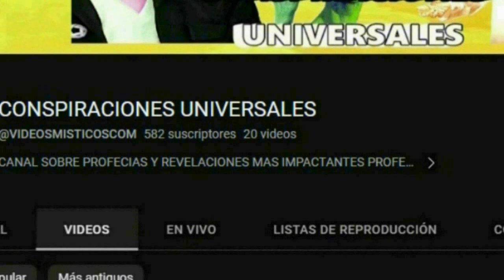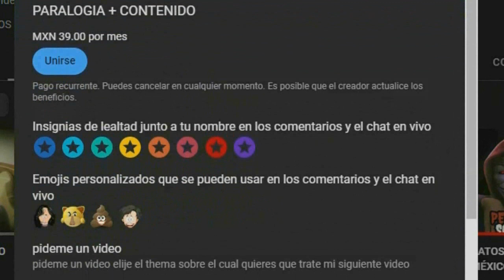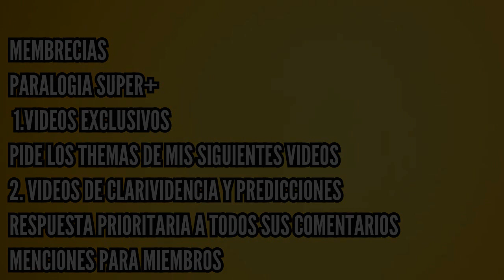EBULLICION GLOBAL EL FIN DEL MUNDO ESTA CERCA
el director de naciones unidas antonio guterres informo que el calentamiento global a terminado y a iniciado una ebullicion mundial esto quiere decir que a nuestro planeta vendran grandes catastrofes
Únete a este canal para acceder a sus beneficios: